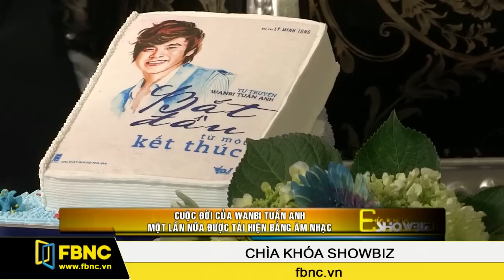Cuộc đời của Wanbi Tuấn Anh một lần nữa được tái hiện bằng âm nhạc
Sau thành công của tác phẩm điện ảnh Chàng trai năm ấy, Vào tối ngày 17/01, cuộc đời và số phận của nam ca sĩ tài hoa bạc mệnh Wanbi Tuấn Anh tiếp tục được tái hiện trong đêm liveshow Tôi tỏa sáng với chủ đề Cám ơn - tên 1 ca khúc đã gắn liền với tên tuổi của nam ca sĩ quá cố này.